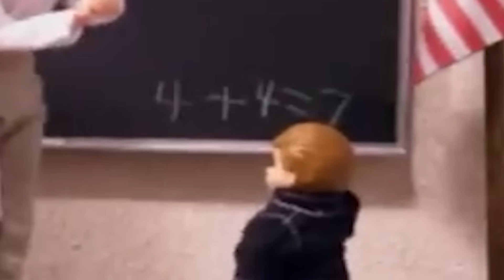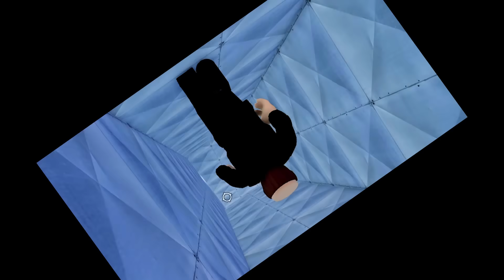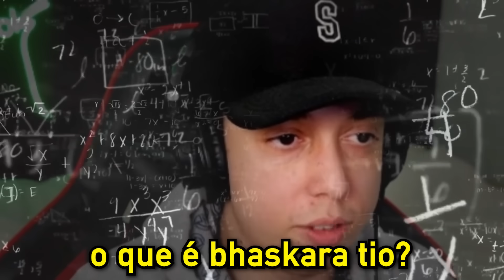VOU PROCESSAR ESSE PROFESSOR E A ESCOLA!! - Escape Evil Gym Teacher c/ Spok e Jazzghost (Roblox)